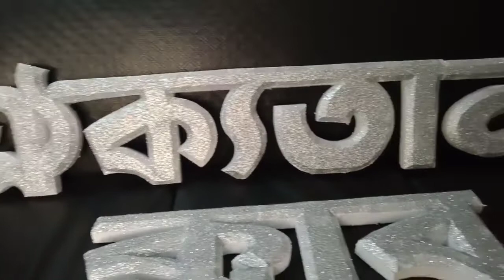How to make a name by cutting the thermocol.